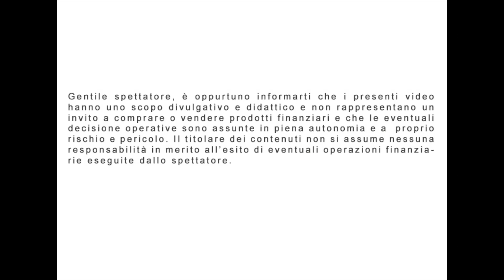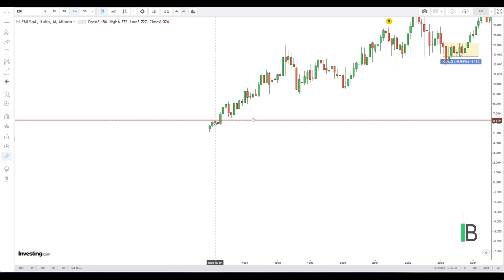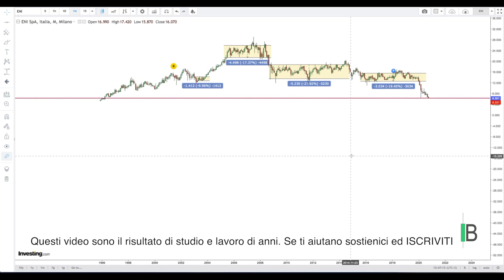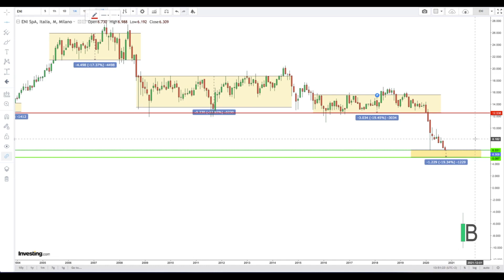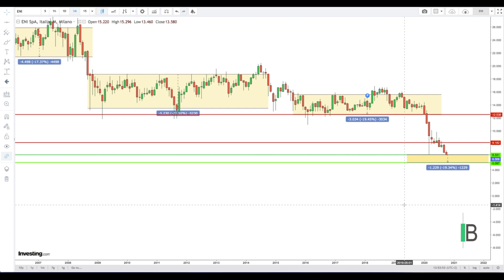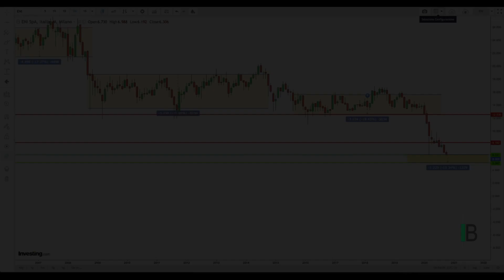AZIONE ENI - OTTOBRE2020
Azioni Eni
Analisi Mensile Ottobre 2020